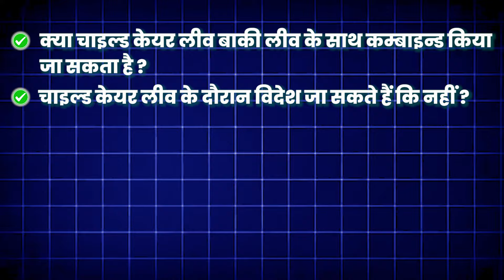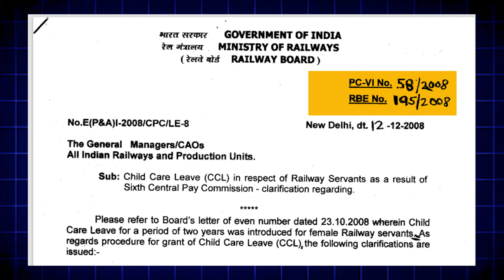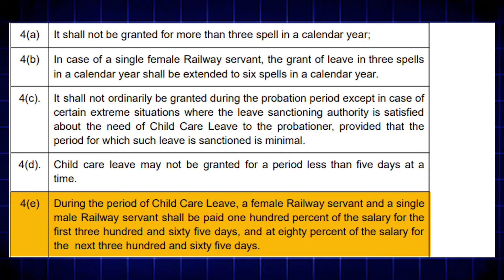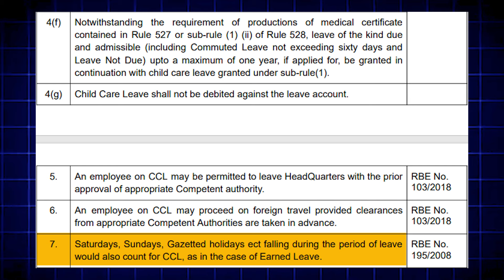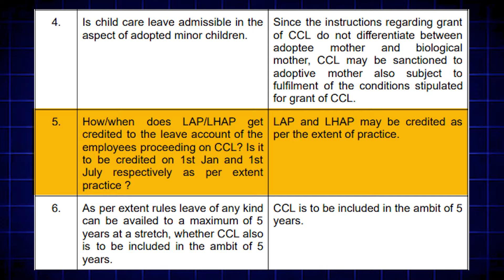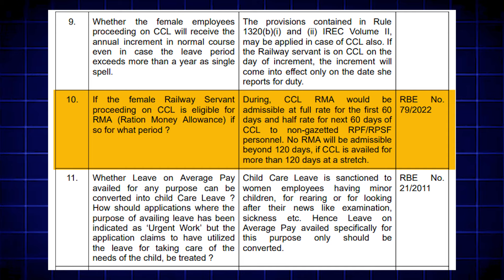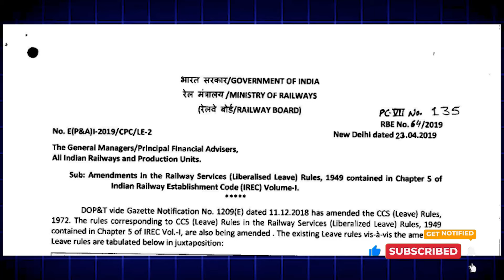CCL (Child Care Leave ) Policy and Rules for Railway Offical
CCL (Child Care Leave ) Policy and Rules for Railway Offical with Devendra Kumar IRPS

1.⁠ ⁠CCL: Child Care Leave
 2.⁠ ⁠Indian Railways: Ministry of Railways
 3.⁠ ⁠Railway Board: Governing body for Indian Railways
 4.⁠ ⁠Leave Rules: Guidelines governing leaves for railway employees
 5.⁠ ⁠Women Employees: Primary beneficiaries of CCL
 6.⁠ ⁠Children: Biological, adopted, or foster children
 7.⁠ ⁠Family Care: Care of children, elderly, or disabled family members
 8.⁠ ⁠Work-Life Balance: Flexibility for employees to balance work and family responsibilities
 9.⁠ ⁠Leave Application: Procedure for applying for CCL
10.⁠ ⁠Eligibility Criteria: Conditions for availing CCL
11.⁠ ⁠Duration: Maximum allowable leave period (typically 730 days)
12.⁠ ⁠Pay and Allowances: Salary and benefits during CCL
13.⁠ ⁠Leave Encashment: Option to encash unused leave
14.⁠ ⁠Railway Employees: Beneficiaries of CCL policy
15.⁠ ⁠Government Orders: Official notifications and circulars regarding CCL

Some relevant documents and resources:

 1.⁠ ⁠Railway Board's Circulars and Orders
 2.⁠ ⁠Indian Railways Establishment Code
 3.⁠ ⁠Railway Service Rules
 4.⁠ ⁠Ministry of Personnel, Public Grievances, and Pensions Notifications